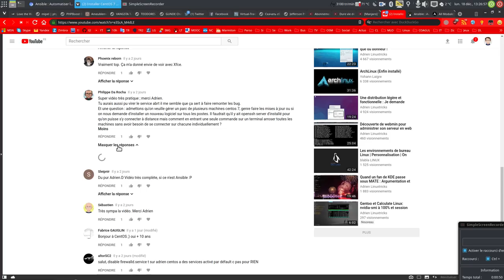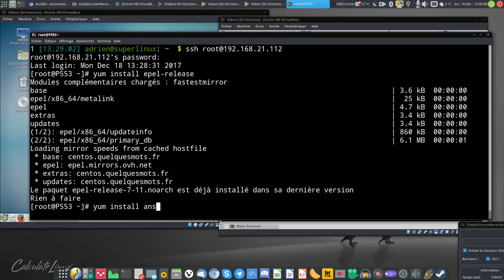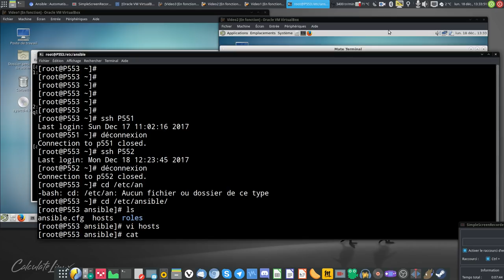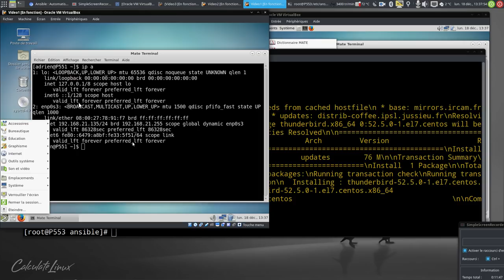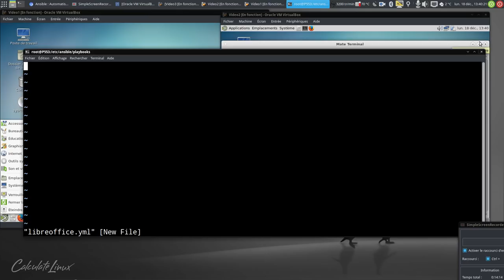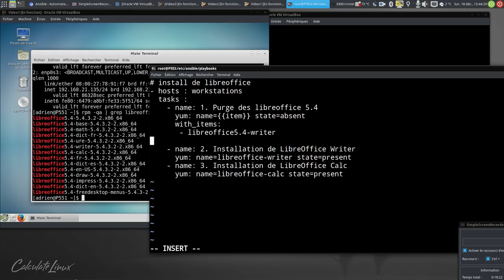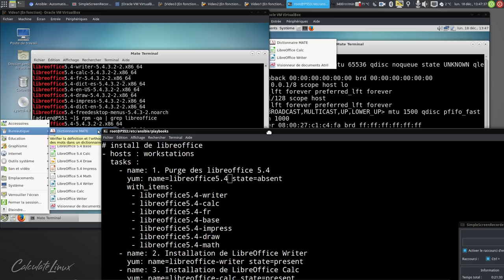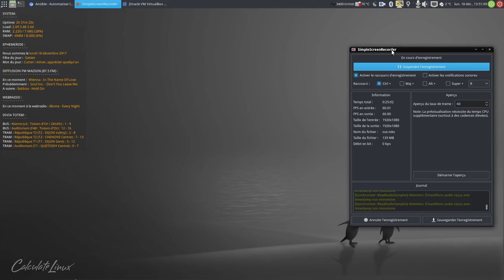Découverte de Ansible : Démo sous CentOS